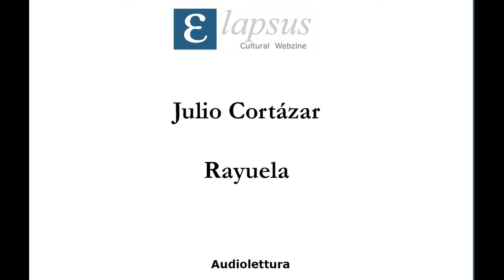Julio Cortázar – Rayuela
Letto da María Laura Gutierrez